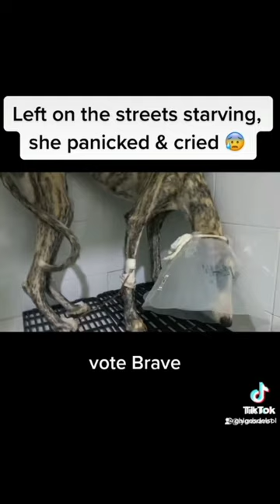Animal Rescues: Starving Dog Left in Gutter (Vote Brave)